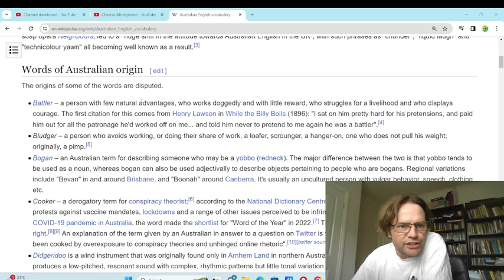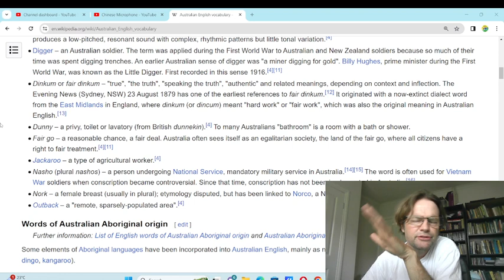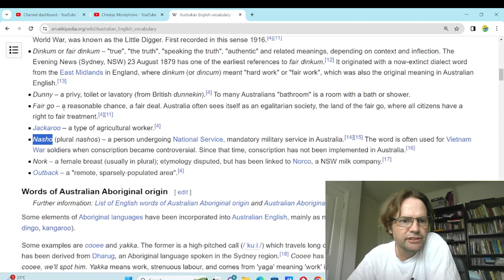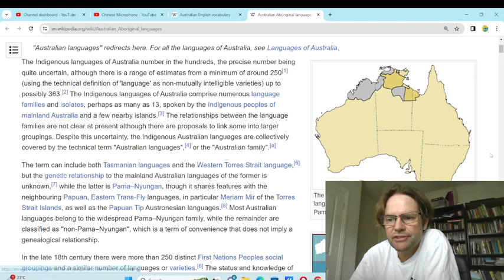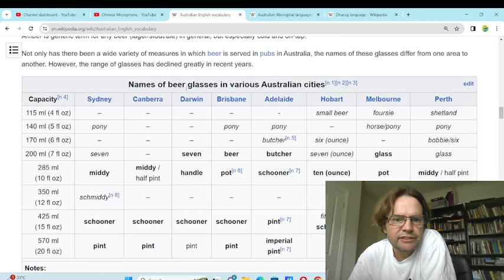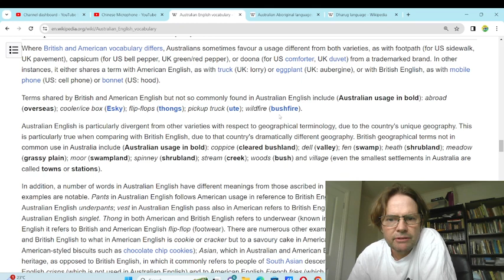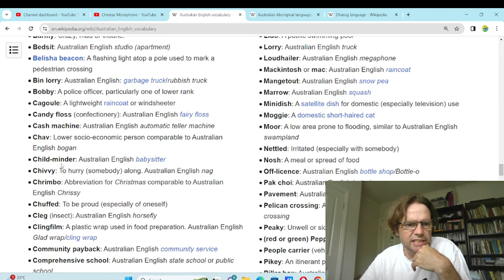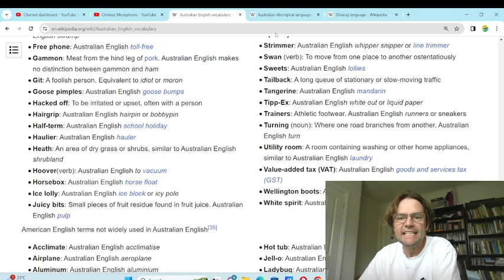Australian English on Wikipedia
To buy Australian Slang books